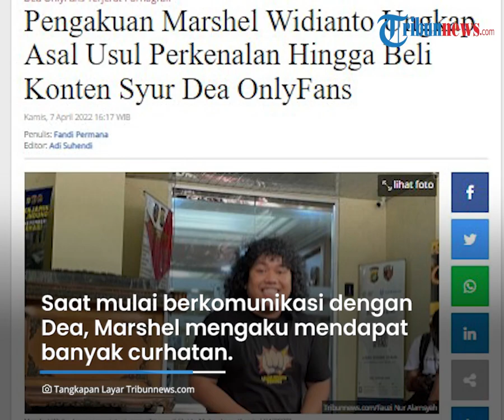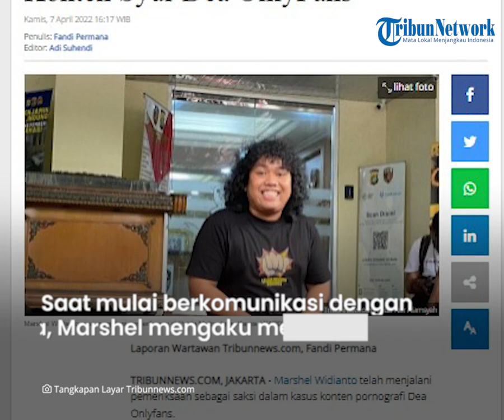Pengakuan Lengkap Marshel Widianto soal Konten Dea OnlyFans, "Lemah Banget, Sampai Mau Akhiri Hidup"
TRIBUN-VIDEO.COM - Komika terkenal Marshel Widianto (25) mengungkapkan awal perkenalannya dengan Dea OnlyFans alias Gusti Ayu Dewanti, Kamis (7/4/2022).

Marshel juga mengaku sempat dicurhati perihal permasalahan hidup Dea yang membuat perempuan tersebut ingin mengakhiri hidup.

Dengan alasan iba, Marshel kemudian membantu Dea dengan membeli konten syurnya.

Dikutip dari Tribunnews.com, pengakuan Marshel ini diungkapkannya seusai menjalani pemeriksaan di Polda Metro Jaya, Kamis (7/4/2022).

Marshel menceritakan, awal mula perkenalan dengan Dea saat menghadiri undangan Podcast.

Sebelum hadir di Podcast, Marshel sudah lebih dahulu melihat sosok Dea lewat akun Twitter.

Ia pun melakukan penelusuran terkait latar belakang Dea untuk dijadikannya bahan materi stand up comedy. Hingga pada akhirnya ia mencari nomor WhatsApp Dea.

"Akhirnya dia (Dea) banyak banget yang menghujat waktu itu. Tapi, sebagai orang yang penasaran, gue observasi untuk materi stand up gue," ucap Marshel usai pemeriksaan, di Polda Metro Jaya, Kamis (7/4/2022).

Saat mulai berkomunikasi dengan Dea, Marshel mengaku mendapat banyak curhatan.

Sebagai teman yang baru mengenal, Marshel mengaku mendengarkan semua curhatan Dea.

Ia mengungkapkan, Dea pernah berada di satu momen yang membuatnya ingin mengakhiri hidup.

"Sebagai teman yang baru gua cuma pengin menyemangati saja dan bahkan dia sampai ada momen pengin bunuh diri. Ini ada chat-nya. Kalau lu enggak percaya, lu bisa tanya," ucap Marshel.

Menurutnya, Dea memiliki masalah ekonimi yang rumit.

Karena iba, Marshel kemudian berniat membantu Dea dengan membeli konten syurnya yang ada di dalam Google Drive.

Ia membeli konten Dea dengan harga Rp 1,5 juta.

Niat Marshel hanya ingin membantu dan bertukar konten dengan uang.

Marshel pun juga bertransaksi secara langsung dengan Dea.

"Karena memang kan gue penasaran juga, akhirnya gue tuker konten. Takutnya nanti kalau gue kasih uang doang dia tersinggung ya akhirnya dia ngasih gue konten gue ngasih dia uang," pungkas Marshel.

Ia mendapatkan 76 konten syur Dea yang ada dalam Google Drive. Namun dalam pengakuannya, Marshel baru sekali membuka Google Drive tersebut.

Pasalnya, harus ada kata sandi atau password yang ditulis untuk membuka Google Drive tersebut.

"Tidak (disave), karena memang google drive, ketika masuk harus pakai password, sekali aja aku nonton ngintip," imbuh Marshel.

Marshel juga mengatakan, konten syur tersebut hanya dikonsumsinya secara pribadi dan tidak disebarluaskan.

"Konsumsi pribadi masa bayar tiab tiba nyebarin, bayar dulu baru gue kasih hahaha tapi nggak dong," kata Marshel disertai canda.

(Tribun-Video.com/Tribunnews.com)

Artikel ini telah tayang di Tribunnews.com dengan judul Pengakuan Marshel Widianto Ungkap Asal Usul Perkenalan Hingga Beli Konten Syur Dea OnlyFans,